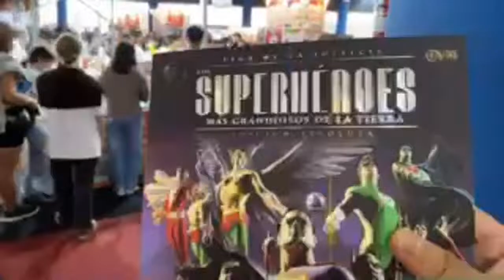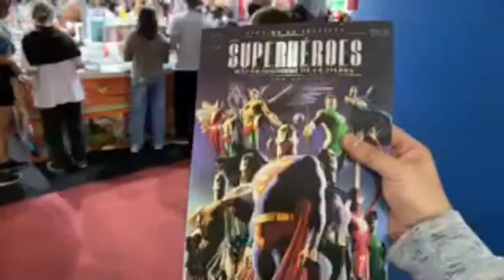Momento destacado de FERIA DEL LIBRO 2022 COMPRA COMIQUERA (0:00 - 2:39)